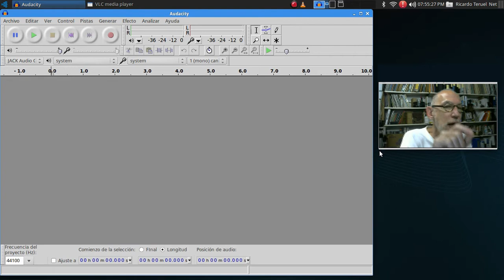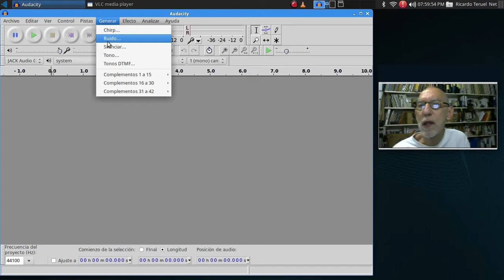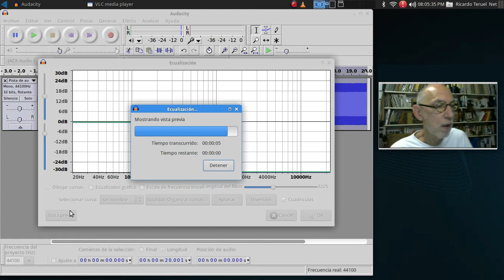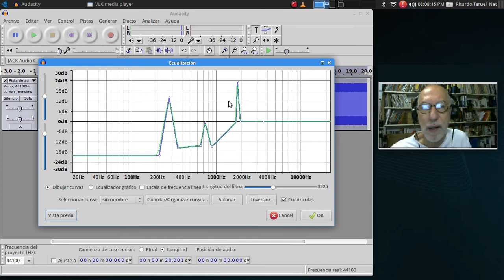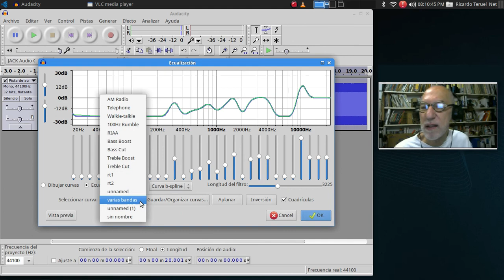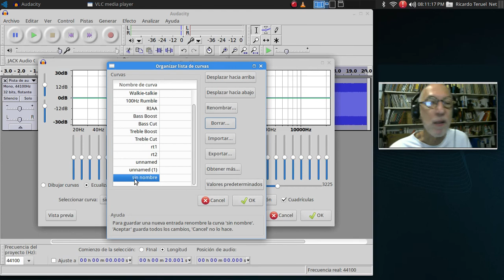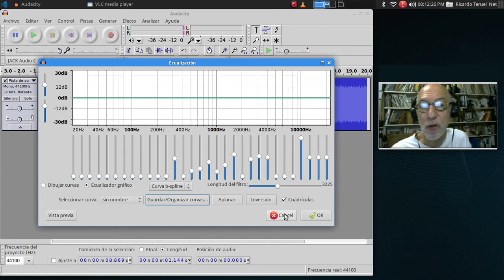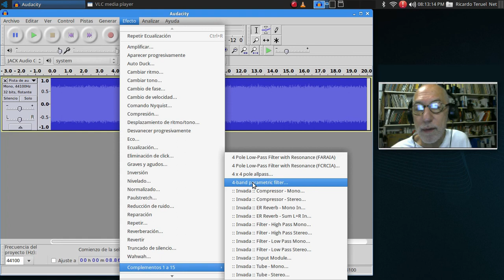Tutorial sobre el uso del efecto Ecualizador (filtro) en Audacity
Tutorial donde se demuestra cómo usar el filtro Ecualizador en el programa de audio libre, gratuito y multiplataforma Audacity.
Breve introducción a la representación del sonido en el dominio de la frecuencia con conceptos como el teorema de Fourier, espectros de líneas y respuesta de frecuencia para todo usuario.